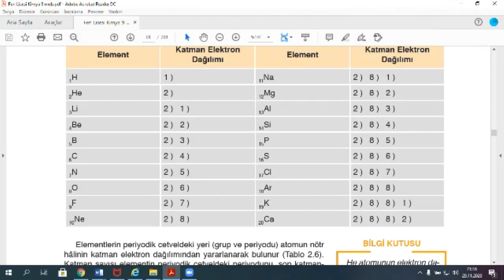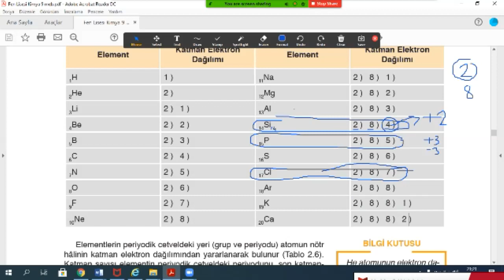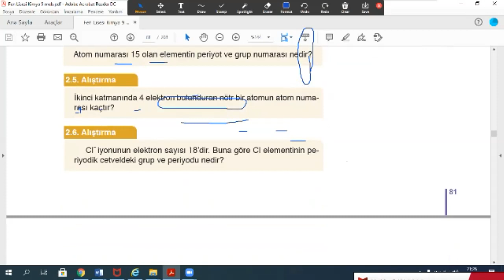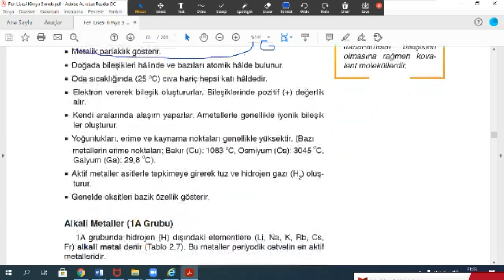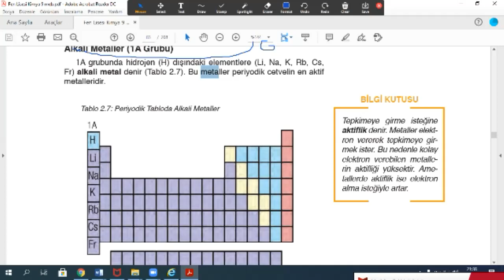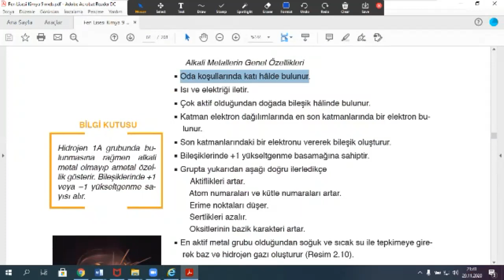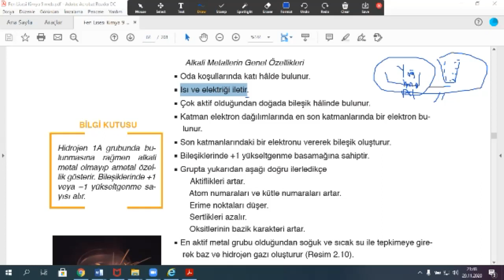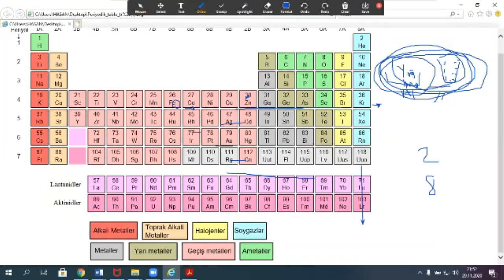9. Sınıf KİMYA TYT AYT ( AKTİFLİK, İZOELEKTRONİK, METAL3 ) HASAN CANDAN HOCA 0532.5733911 ÖZEL DERS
9. Sınıf KİMYA TYT AYT ( AKTİFLİK, İZOELEKTRONİK, METAL, AMETAL, YARIMETAL, SOYGAZ, PERİYODİK TABLO ) HASAN CANDAN HOCA
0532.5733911 ÖZEL DERS  FİZİK-MATEMATİK- FEN-KİMYA dersi.